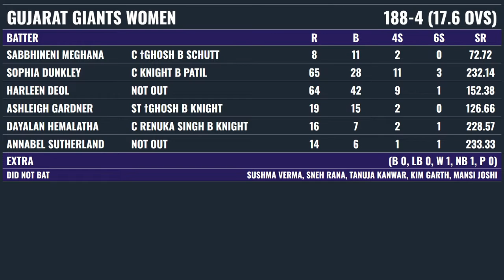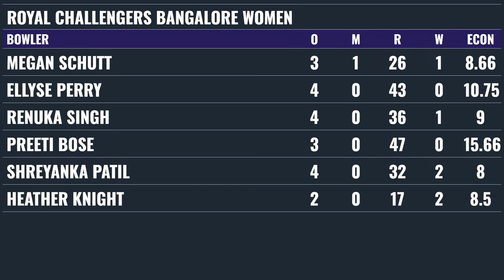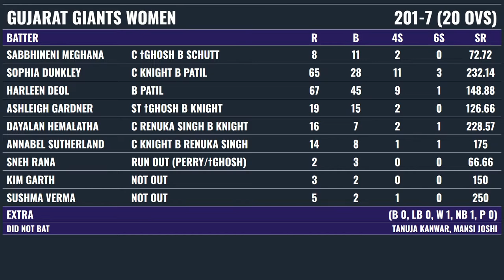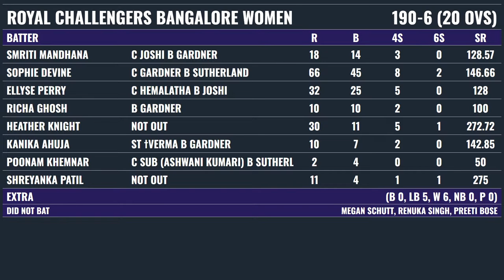Live: Gujarat Vs Bangalore, 7th T20 | GG vs RCB Live Score & Commentary | Last 10 Overs | Womens IPL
LIVE Gujarat Vs Bangalore | 7th Match | Live Series 2023, Live Scores & Commentary | GG vs RCB |  Womens IPL DISCUSSION

PRIVIEW:

Teams:

Royal Challengers Bangalore:

Smriti Mandhana (c) - Richa Ghosh (wk) - Dane van Niekerk - Ellyse Perry - Heather Knight, Sophie Devine - Erin Burns - Megan Schutt - Renuka Thakur Singh - Disha Kasat - Komal Zanzad - Kanika Ahuja - Shreyanka Patil - Preeti Bose - Sahana Pawar - Poonam Khemnar - Asha Shobana - Indrani Roy

Gujarat Giants :

Beth Mooney (c & wk) - Sabbhineni Meghana - Harleen Deol - Sophia Dunkley - Ashleigh Gardner - Ashwani Kumari - Dayalan Hemalatha - Sneh Rana - Mansi Joshi - Tanuja Kanwar - Monica Patel - Hurley Gala - Shabnam Md Shakil -  Parunika Sisodia -  Annabel Sutherland - Georgia Wareham - Sushma Verma -  Kim Garth

Match Details:

Match: 7th T20i : Gujarat Giants vs Royal Challengers Bangalore

Venue: Brabourne Stadium, Mumbai